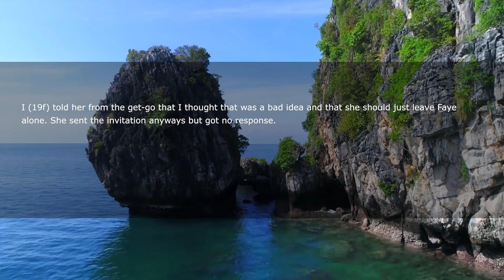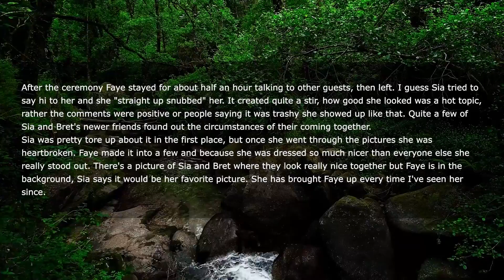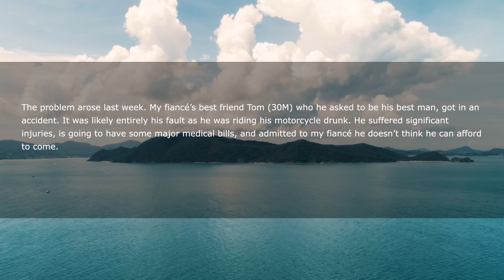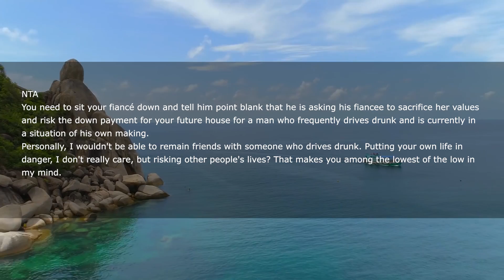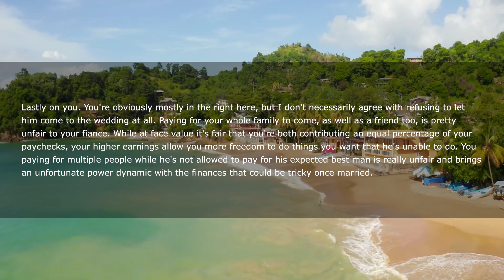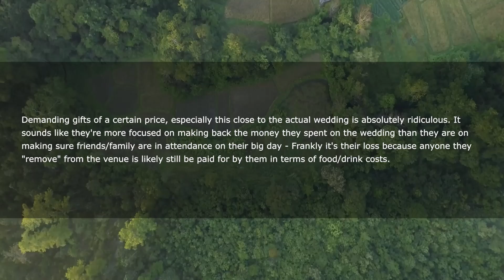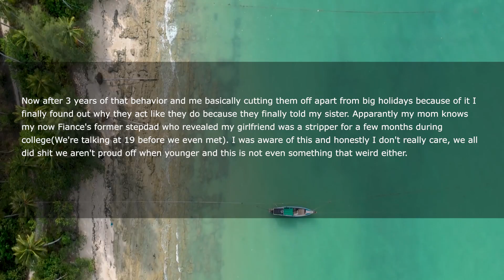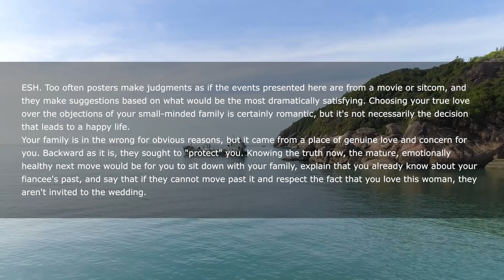Sister Invited Ex Gf Of Her Groom To Their Wedding And The Ex Ruined All The Wedding AITA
My sister Sia (25) used to have a friend Faye(24f), Faye had a boyfriend named Bret(25). Bret cheated on Faye with Sia, then left her for Sia. Faye was devastated and it really tore their friend group apart. Faye went on to transfer to an out of state college and from what I know, has not been back since.

This was about 4 years ago, now Sia and Bret are recently married (about 2 months) and that's where the issue comes in.

Sia figured out how to get a hold of Faye and decided to invite her to the wedding. She said that her and Bret both missed Faye, as they had all been part of the same friend group through high school. She felt like this was her last chance to try and bring Faye back into her life.